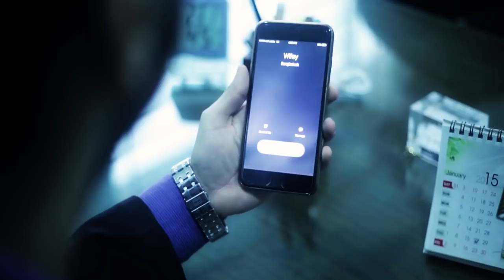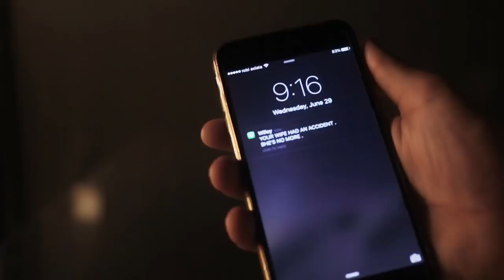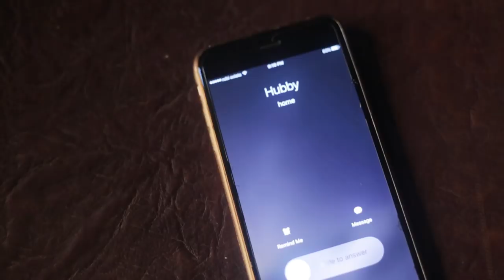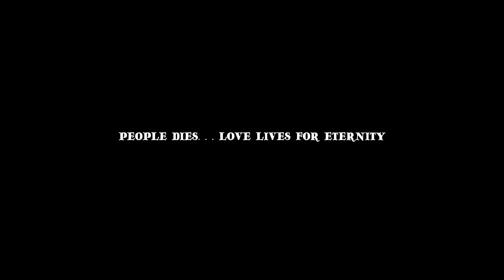Ki Laav | Fahim | Rani | Official Music Video | Bangla New Song 2018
Starring : Fahim & Rani
Singer : Fahim
Track : Ki Laabh
Music producer : Zooel Morshed
Lyric : Azmir Rifat
Director : Fahim
Album : Bolchi Tomai

Record Label : DeadLine Music - DLM
Production House : DeadLine Films - DLF
Post Production : DeadLine Studios - DLS
Online Channel : DeadLine Entertainment - DLE

Styling : Emu Hashmi
D.O.P : Asraful Alom Rubel
Edit & VFX : Abid Hasan

Ringtone Code :
GP/AIRTEL/TELETALK- 3652180
ROBI- 17134113
BANGLALINK- 5372949

Like My Page In Facebook

To Get Regularly Updated Through STAR TWEET From Your Mobile .
type : START space FAHIM then send it to 5959